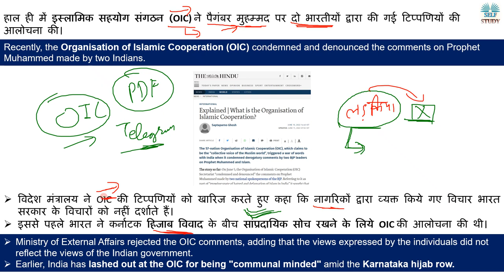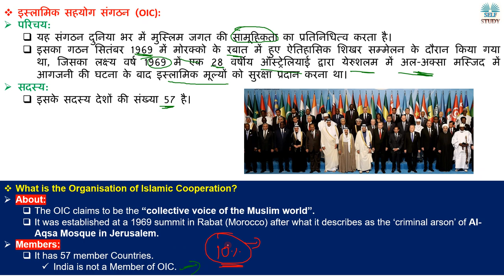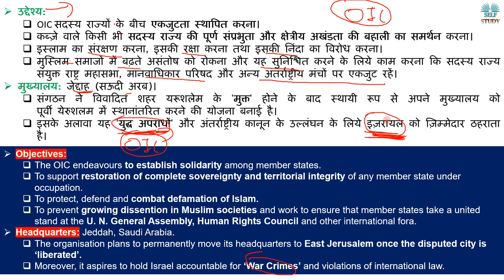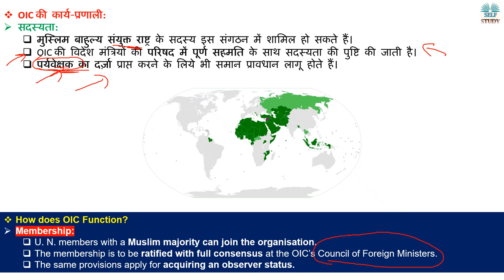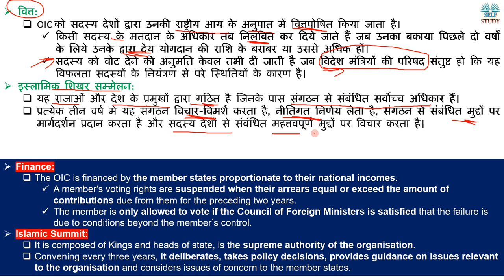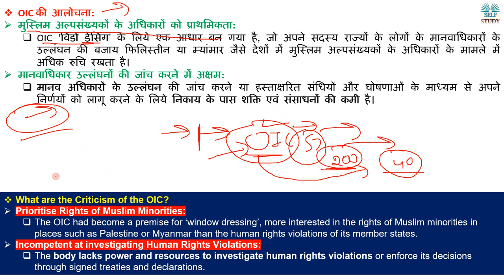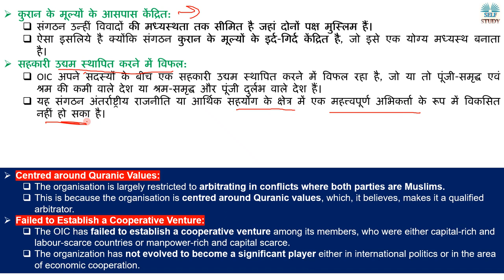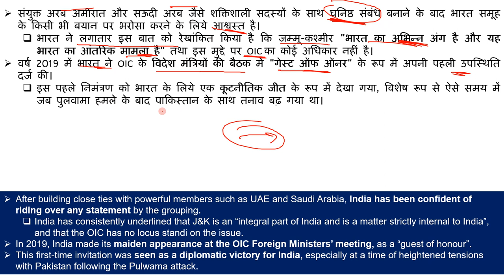क्या है इस्लामिक सहयोग संगठन | What is Organisation of Islamic Cooperation (OIC) | Explained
Recently, the Organisation of Islamic Cooperation (OIC) condemned and denounced the comments on Prophet Muhammed made by two Indians.
Ministry of External Affairs rejected the OIC comments, adding that the views expressed by the individuals did not reflect the views of the Indian government. Earlier, India has lashed out at the OIC for being "communal minded" amid the Karnataka hijab row.
हाल ही में इस्लामिक सहयोग संगठन (OIC) ने पैगंबर मुहम्मद पर दो भारतीयों द्वारा की गई टिप्पणियों की आलोचना की।  विदेश मंत्रालय ने OIC की टिप्पणियों को खारिज करते हुए कहा कि नागरिकों द्वारा व्यक्त किये गए विचार भारत सरकार के विचारों को नहीं दर्शाते हैं।
इससे पहले भारत ने कर्नाटक हिजाब विवाद के बीच सांप्रदायिक सोच रखने के लिये OIC की आलोचना की थी।